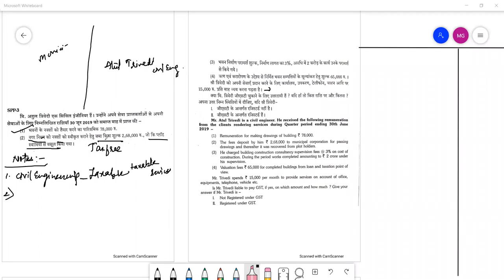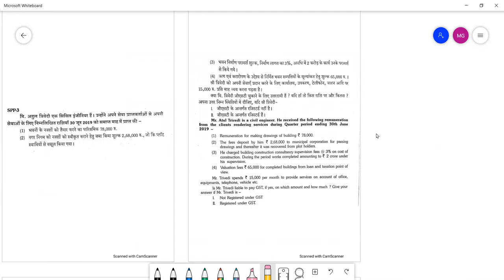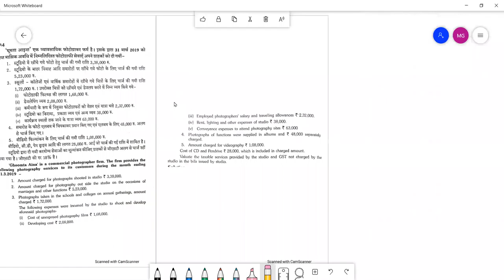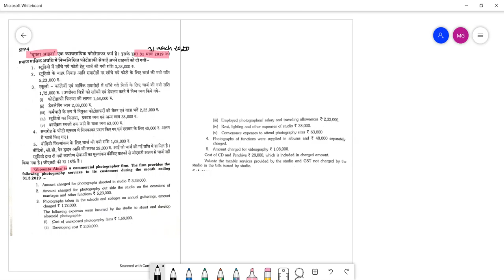HEENA GST SERVICE PART 14JAN